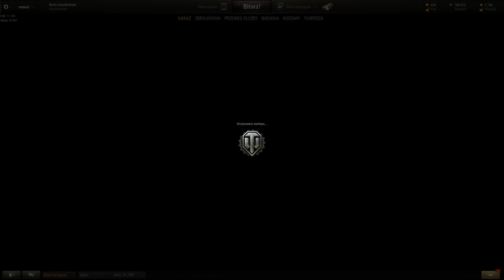World of Tanks 2016.12.01 00:53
Bitwa treningowa.  Czołgi Tiger II vs Tiger II
Mapa Miasto Duchów.